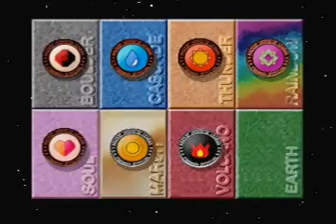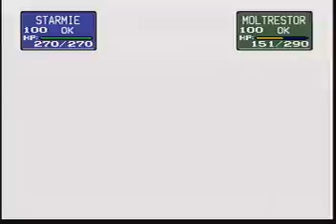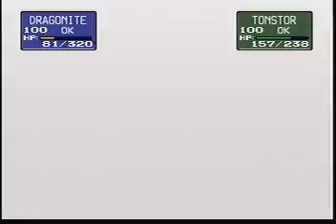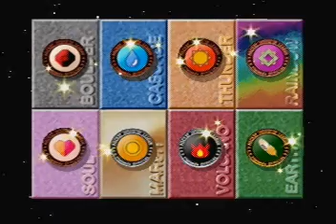Lets Play Pokemon Stadium - Part 42 - Prime Cup Great Ball Achieved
yes im aware of the new no time limit thing but i had these vids made for about a week